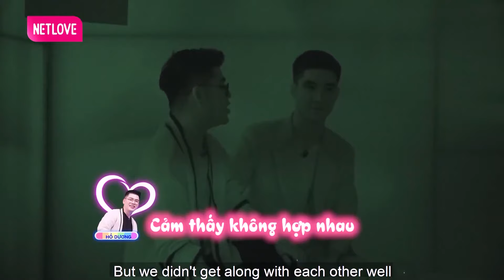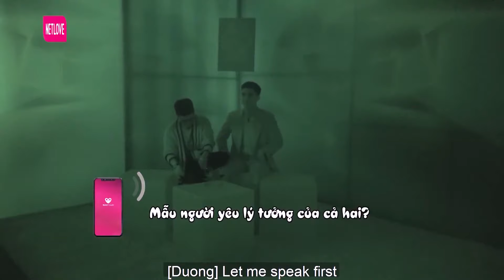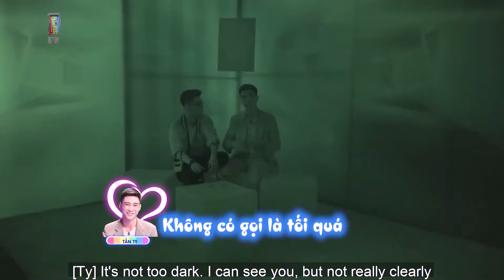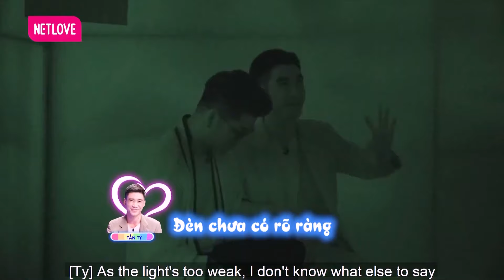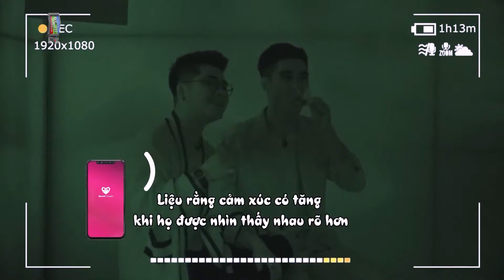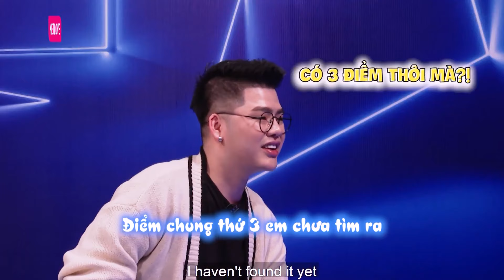Chàng Thụ cực đẹp trai menly BỐI RỐI vì được anh Top bóng bẩy trao Nụ hôn Đam mỹ và cái kết Hẹn hò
Chàng Thụ cực đẹp trai menly BỐI RỐI vì được anh Top bóng bẩy trao Nụ hôn Đam mỹ và cái kết Hẹn hò - Come Out đặc biệt - Come Out 201

minh tuân come out
tuân lê come out
come out lâm khánh chi
lâm khánh chi minh tuân
come out buoc ra anh sang
come out bước ra ánh sáng tập mới
come out tập mới nhất
come out mới nhất
come out tập 201
come out 201